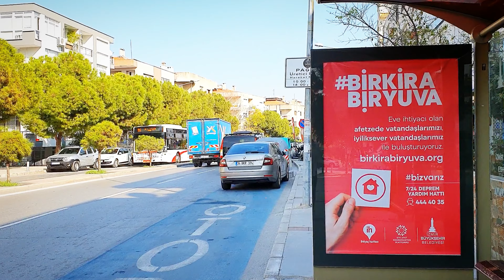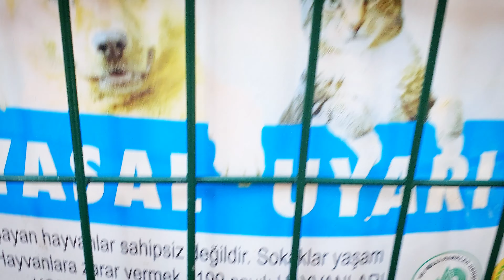да, это кровь ✅мои НЕРВЫ НЕ ВЫДЕРЖАТ✅стоимость ПРИЕМА у врача✅ вся РОДНЯ переболела КОРОНОЙ✅